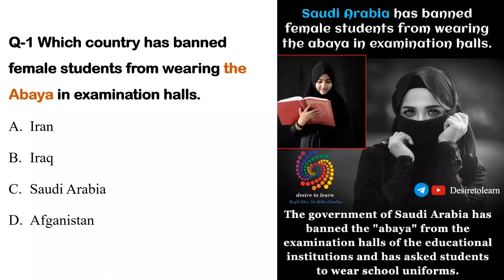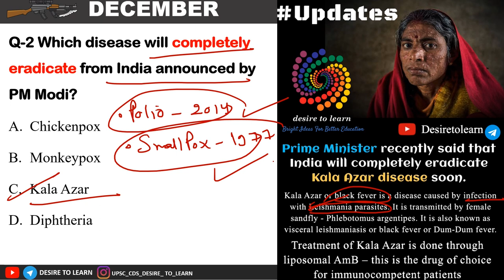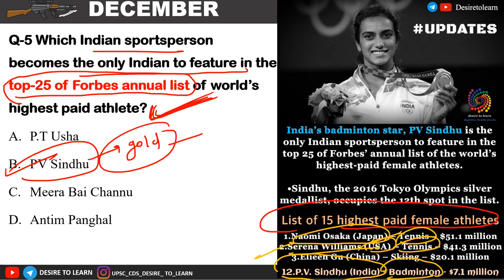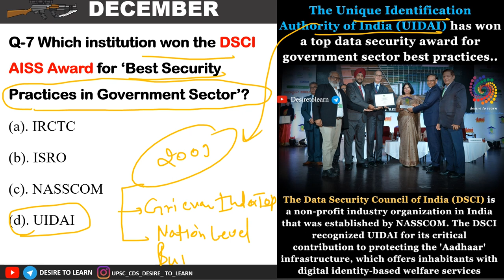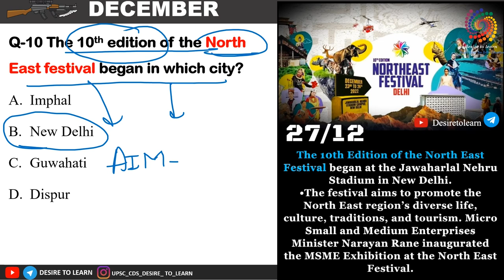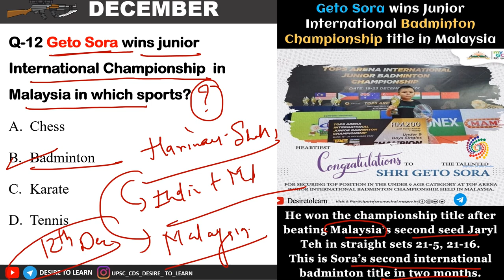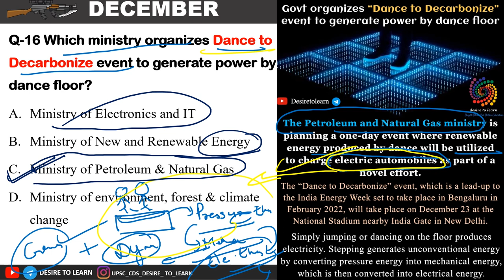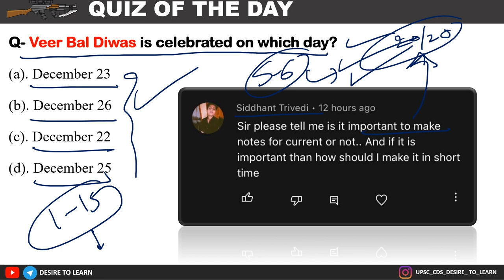27 DECEMBER CURRENT AFFAIRS || FOR CDS || CAPF || NDA || DESIRE TO LEARN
27 DECEMBER CURRENT AFFAIRS || By Sagar Gupta || DESIRE TO LEARN

PHASE-2/5
1. REASONING
2. Current affairs
3. GEOGRAPHY from basic to advance level.
1. NCERT based Audio-visual lecture.
2. Doubt clearing sessions after every topic.
3. Precise and easy Lecture.
4. MCQ based learning for every lecture to enhance retention
5. Answer writing program for CAPF guided by our experienced faculties
6. Daily Current Affairs Program (Digital + Videos) covering multiple sources
7. Will provide Exam Test Series to make you battle ready for exam